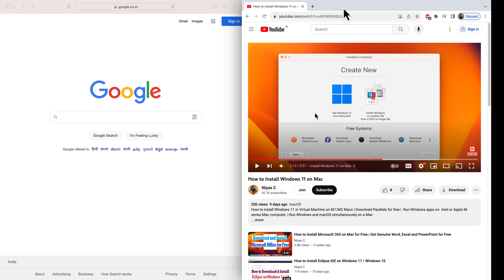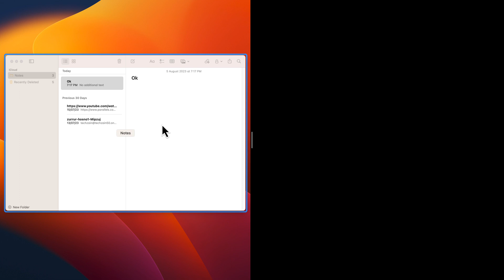How to Use Split View on Mac | Two Apps Side by Side Using Split Screen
How to Use Split Screen on Mac or MacBook | Use two Mac apps side by side in Split View | How to enter, use and exit split screen in Mac
With Split View, you can fill your Mac screen with two apps, without having to manually move and resize windows.

0:00 Intro
0:12 Enter Split View
0:44 How Split View Works
1:30 How to Exit Split View

MacBook Air, MacBook Pro, iMac, Mac mini, Mac Studio